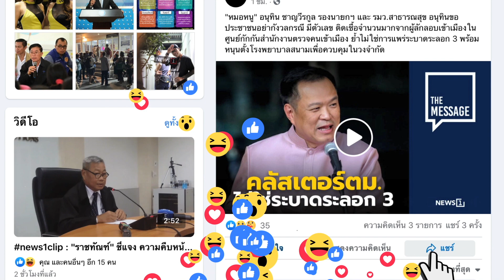เขาเจาะหูวัวที่ชายแดนไทย! ปศุสัตว์พื้นถิ่นเอเชียตะวันออกเฉียงใต้ล่มสลาย!! : สภากาแฟ 7-12-66